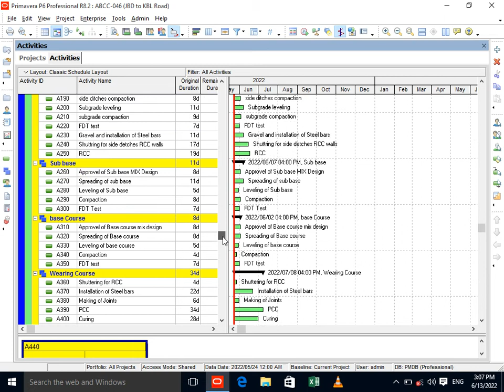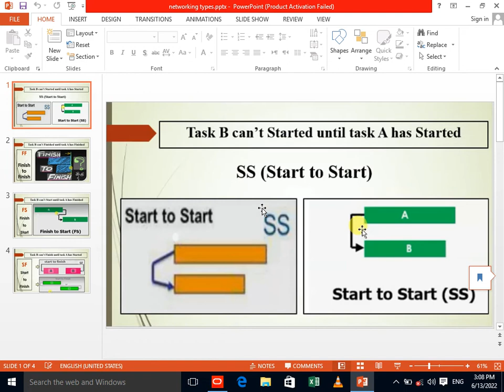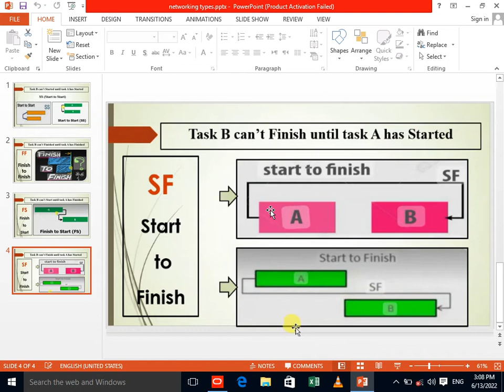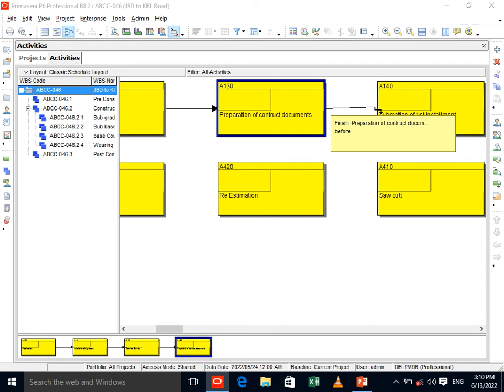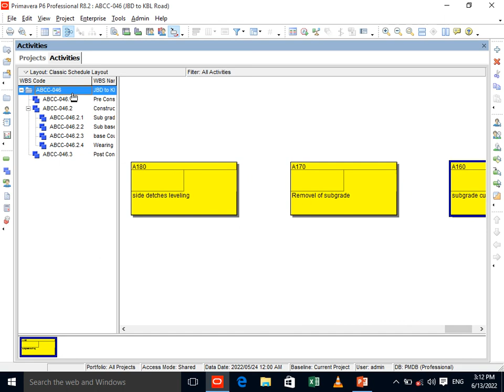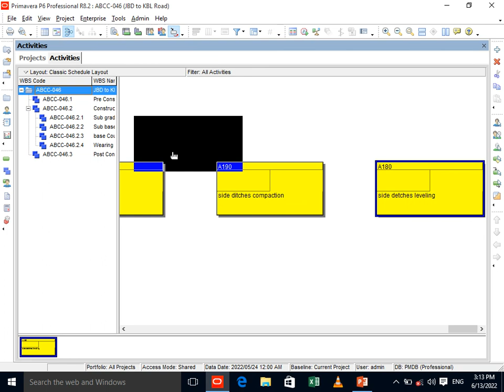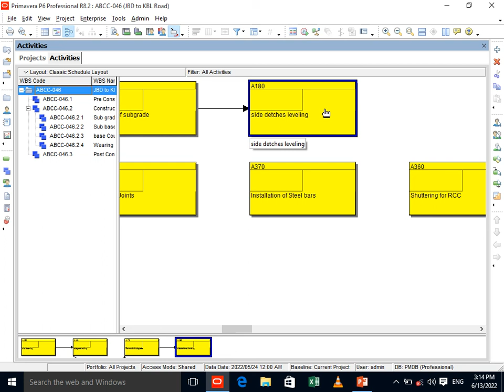Activity Relationship scheduling 13th lecture Primavera P6